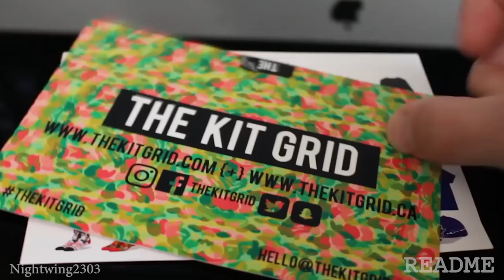Hustlers #1: How Kamaj Silva built a company out of $700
After appearing on the popular Dragon's Den show, Kamaj Silva is a name most of us have been hearing recently. During his visit to Sri Lanka, we met up with the man himself. Here's what he had to share.